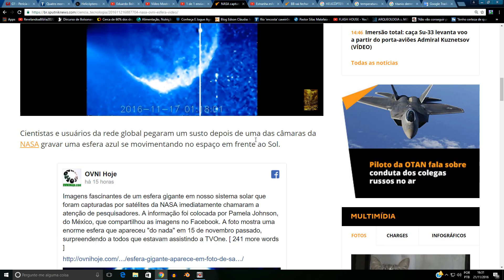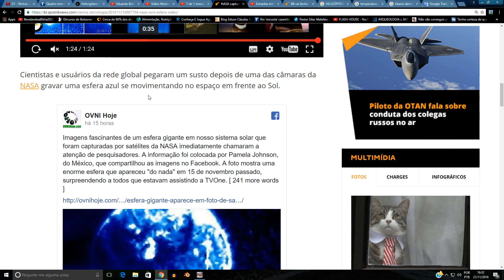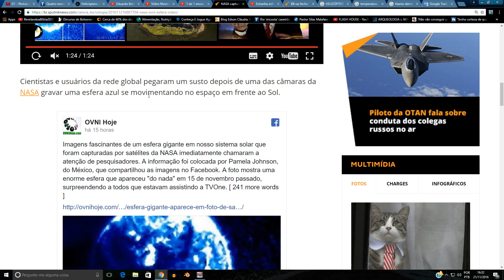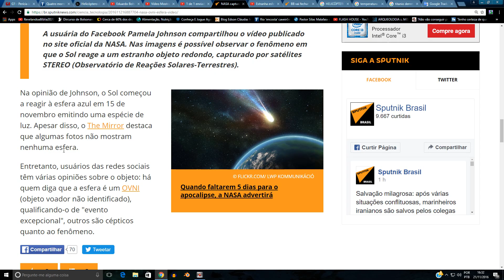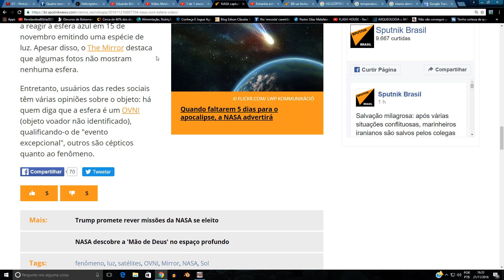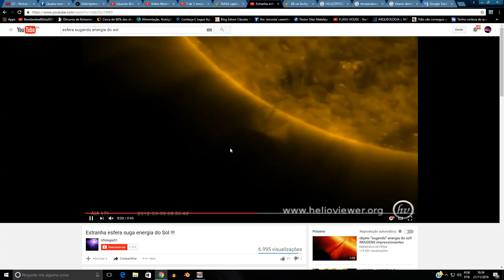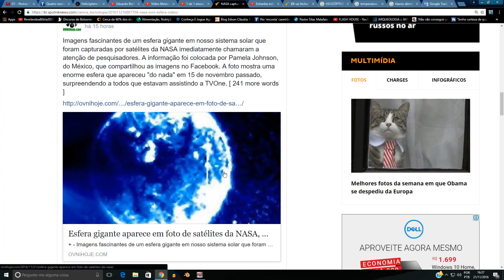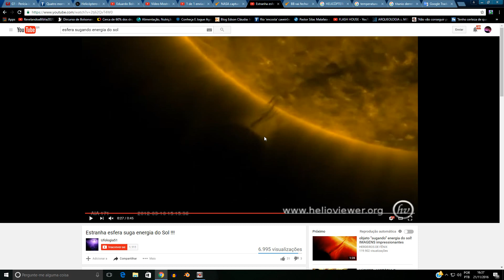GIGANTE OVNI É CAPTURADO PELA NASA